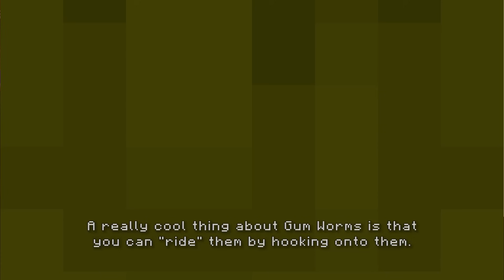Alex's Caves (Mod Update Showcase) | The Sweet Update! (Candy Cavity) | Forge 1.20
🔔| Still not part of our community?

Alex's Caves' new update, the Candy Cavity update, introduces a new and weird biome made entirely of literal candy and sweets. You can eat the entire cave if you wish. The cave consists of many elements with interesting mechanics and things to do.

This mod is available for Forge & NeoForge in the version 1.20.1 of Minecraft.

📌| Timestamps:

— Intro 0:00
— New Blocks & Elements 0:32
— New Mobs & Features 7:03
— Licowitch & Licowitch Tower 15:36
— New Enchantments 17:57
— Outro 19:31

📺 Shaders used in this video:
Complementary Reimagined | EminGTR

🎵 Music used in this video:

Pix - Rose Garden
Pix - Ooh! a Fly, wait... It isn't
City of Tears - Hollow Knight
Crystal Peak - Hollow Knight
Resting Grounds - Hollow Knight
Opening Cinematic - Minecraft Dungeon
Town Day - Terraria

Rose Garden | Pix
Ooh! a Fly, wait... It isn't | Pix
Opening Cinematic | Minecraft Dungeons
Town Day | Terraria